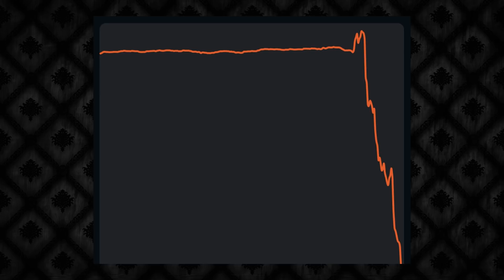MINECAT: New NM Series! (Tendies Fundraiser)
Your kindness can help me moon! Note: I will only heart comments filled with rockets.